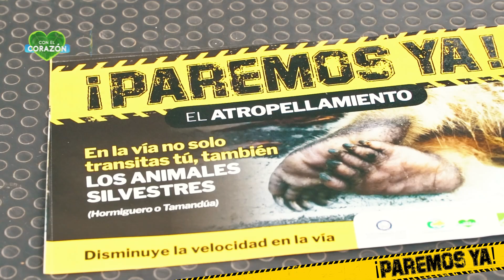¡Paremos Ya! el uso de la pólvora y el tráfico de fauna silvestre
Con el Corazón, nuestro espacio institucional, presenta: ¡Paremos Ya! el uso de la pólvora y el tráfico de fauna silvestre. Desde Corantioquia invitamos a los habitantes de los 80 municipios de la jurisdicción para que en navidad y año nuevo nos sumemos a la campaña que busca +Vida y en libertad para nuestras especies.